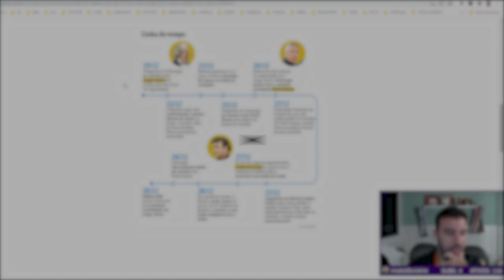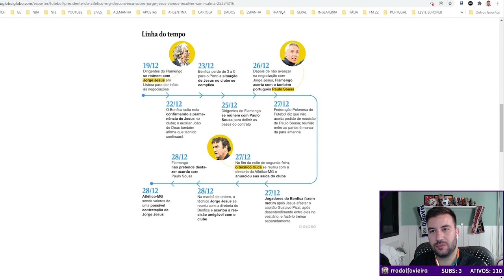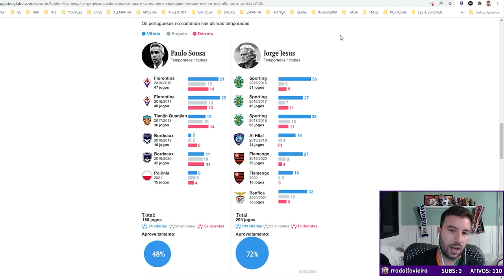JORGE JESUS DEVERIA ASSUMIR O ATLÉTICO MINEIRO? I Cortes do Canedo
Canedo e seus Subs discutem sobre uma recente notícia que tivemos, o Flamengo por muito tempo insistiu no Jorge Jesus, sem dúvida é um grande ídolo do time, na época em que ele estava no Fla eram jogos sem iguais, ele fez um ótimo trabalho, mas chegou ao fim, Flamengo esperou um tempo para tê-lo de volta, após a espera o time se precipitou e decidiu contratar outro técnico, visto isso o Atlético MG se interessou pelo JJ e está em processo de contratá-lo, mas será que Jorge Jesus deveria aceitar? Qual sua opinião? Concorda com Canedo? Deixa aqui nos comentários.